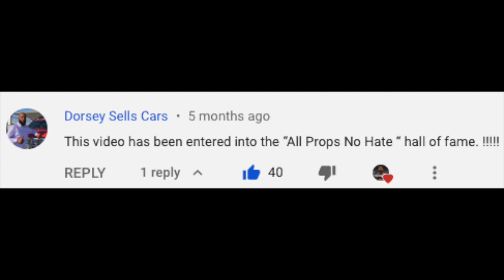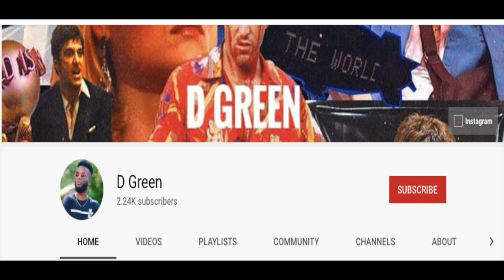Flightreacts is Trash? No, He's Better Than You Think | (NBA, flightreacts rage)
3:33🔥OR👎